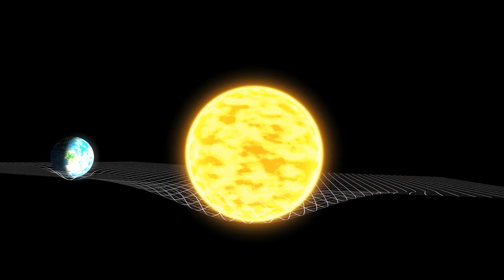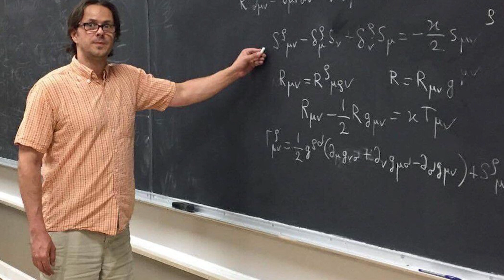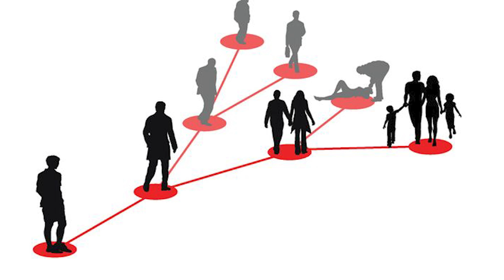Is There Anything Beyond The Universe?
We all know the famous saying “To infinity and beyond”, the iconic line by Toy Story superhero Buzz Lightyear as he prepares to shoot into the sky and save the world from intergalactic enemies. The phrase, though entertaining and comical in its meaning, sounds rather far-fetched and bold in its admission; however, what are the chances that there is indeed something beyond infinity? In this video we will explore the possibility that something does, in fact, reside outside the observable universe and what this could mean for astrology -and mankind- moving forward.

What do we mean when we say ‘the observable universe’? Is it indeed possible to see beyond billions of galaxies to something even more spectacular? And what explanations could there be – for and against- this ambitious statement? Strap in as we set off on our discovery as to what lies beyond the universe in this episode of Access Astronomy.